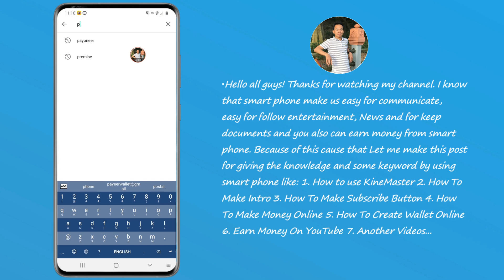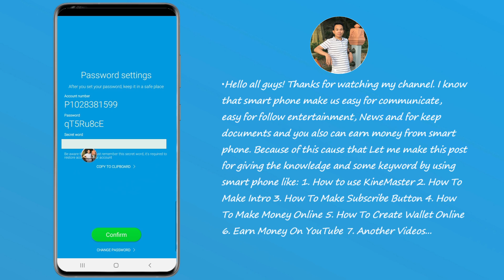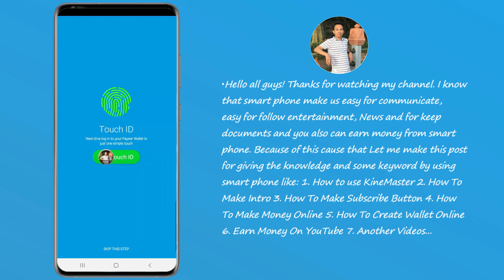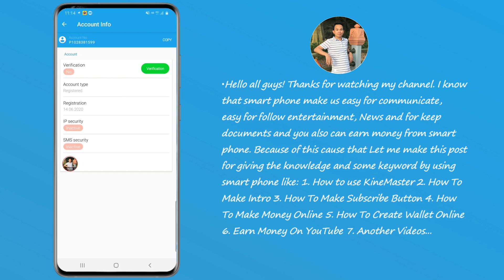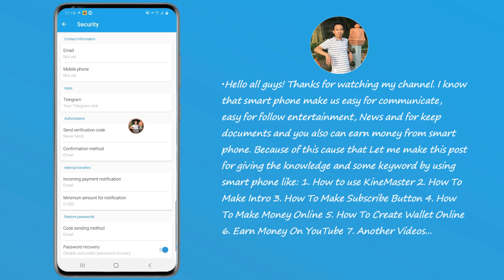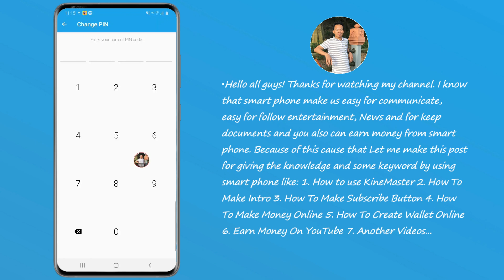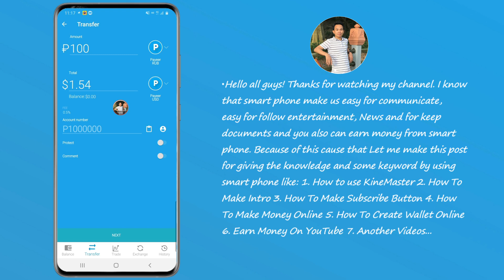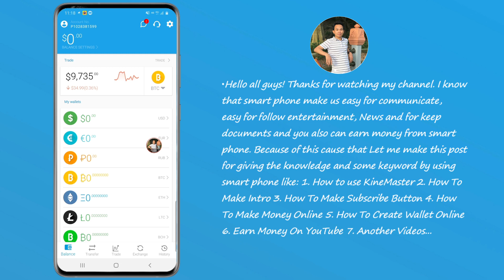How To Create Payeer Wallet / របៀបបង្កើតគណនី Payeer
•Hello all guys! I know that smart phone make us easy for communicate, easy for follow entertainment, News and for keep documents and you also can earn money from smart phone. Because of this cause that Let me make this post for giving the knowledge and some keyword by using smart phone like: 1. How to use KineMaster 2. How To Make Intro 3. How To Make Money Online 5. How To Create Wallet Online 6. Earn Money On YouTube 7. Another Videos...